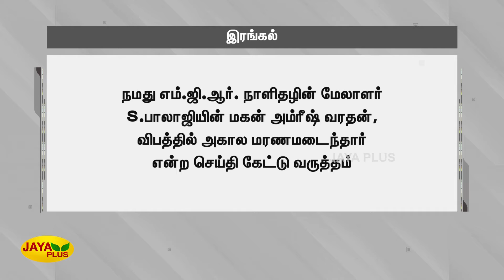நமது எம்.ஜி.ஆர். நாளிதழில் மேலாளராக பணியாற்றும் பாலாஜியின் மகன் மறைவுக்கு டிடிவி தினகரன் இரங்கல்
டாக்டர் நமது எம்.ஜி.ஆர். நாளிதழில் மேலாளராக பணியாற்றும் பாலாஜியின் மகன் மறைவுக்கு டிடிவி தினகரன் இரங்கல்